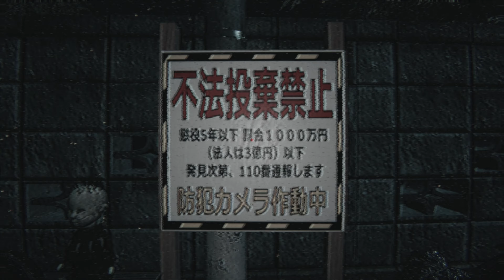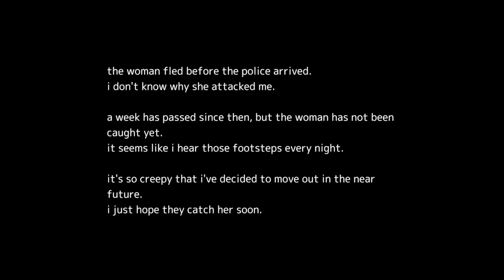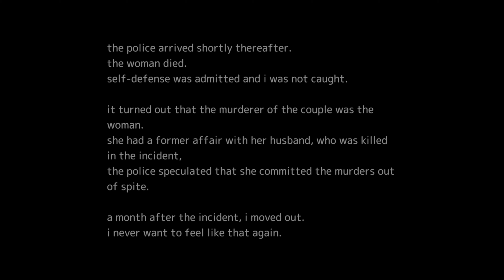Akai Onna 赤い女 | Full Playthrough | No Commentary | Both Endings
A student is on his way home late at night when he encounters a woman in red. Since that day he has felt someone's eyes on him.

If you have a suggestion on which game I should play, bring it on! :)